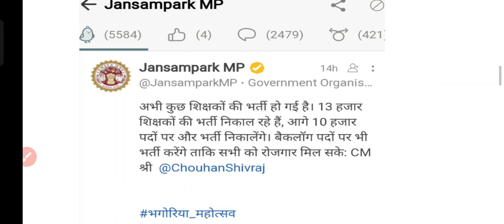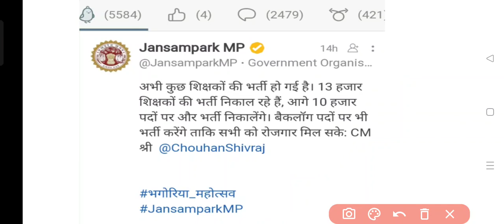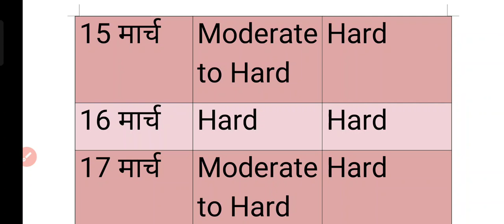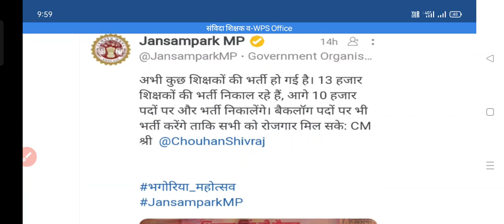Samvida shikshak varg 3 Exam Analysis | MPTET VARG 3 Cut Off Selection | 5 मार्च से 17 मार्च तक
MPTET cut off on the basis of current Marks
MPTET VARG 3 cut off before normalisation
MPTET Expected Cut off 2022
samvida shikshak varg 3 Cut Off | samvida shikshak varg 3 Expected Cut off 2022 | संविदा शिक्षक वर्ग 3 संभावित कट ऑफ | संविदा शिक्षक वर्ग 3 संभावित कट ऑफ 2022 | mptet cut off 2022
MPTET VARG 3 cut off general category
MPTET cut off for general
MPTET cut off for general category
MPTET cut off For general category 2022
MPTET VARG 3 cut off for male and female
MPTET VARG 3 cut off 2022 for male and female
MPTET VARG 3 cut off marks selection for female
MPTET VARG 3 cut off for SC CATEGORY
MPTET VARG 3 CUT OFF FOR ST CATEGORY
MPTET VARG 3 CUT OFF FOR MALE SC
MPTET VARG 3 CUT OFF FOR FEMALE SC
MPTET exam analysis
MPTET VARG 3 Exam Review
MPTET VARG 3 Exam Analysis
MPTET VARG 3 cut off marks
MPTET VARG 3 cut off marks selection
MPTET VARG 3 cut off marks selection 2022
MPTET VARG 3, maths pedagogy questions
MPTET VARG 3, mathematics question
MPTET VARG 3, maths class
MPTET divisibility questions
MPTET divisibility rules
samvida shikshak varg 3, maths
samvida maths
samvida shikshak varg 3 Maths pedagogy
samvida maths questions
VARG 3 cut off
Cut off VARG 3
mptet cut off
mptet cut off 2022
Cut off 2022 mptet varg 3
mptet varg 3 Exam Review 17 मार्च FIRST SHIFT
MPTET VARG 3 exam analysis 17 March First Shift
MPTET VARG 3 exam analysis 16 मार्च FIRST SHIFT
MPTET VARG 3 exam analysis 16 मार्च second shift
MPTET VARG 3 exam analysis 5 मार्च से 17 मार्च तक | samvida shikshak varg 3 Exam Review 17 March First Shift analysis Live | all shift exam analysis